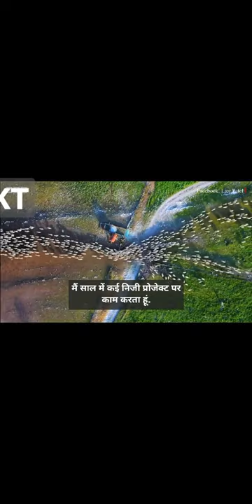Sheep viral video | KT Think